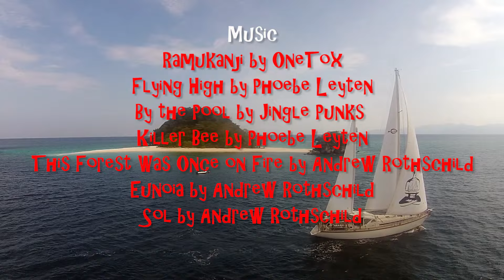It's Not All Sunshine And Rainbows- Sailing SV Delos Ep. 90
Sometimes it's not all sunshine and rainbows out here!  We continue to explore the very cool islands of Chagos, checking out the abandoned village, exploring the countless beaches, and tracking down as many coconut crabs as we can find.  Then Max and Frida receive some bad news about family back in Sweden and are forced to change their plans.  They will need to leave a few months earlier than planned from Madagascar.  At the same time Josje is going through some very difficult decisions and decides to choose another path and head back to New Zealand to spend time with friends and family.

This is our story, a story of three souls sailing around the world.  It is a story about sailing, but it's also a story about the fantastic people we meet and amazing places we see.  It's a story of people living their lives in an alternate way, in close connection with the beautiful people and amazing planet that we call home.  Our experience has affected us so profoundly we want to share it, hoping that others may find inspiration to follow their dreams and do what they love.

Follow Delos!

00:01 Ramukanji by OneTox
01:14 Flying High by Phoebe Leyten
02:14 By the Pool by Jingle Punks  (YouTube Audio Library)
04.12 Killer Bee by Phoebe Leyten
06:19 This Forest Was Once on Fire by Andrew Rothschild
16:12 Eunoia by Andrew Rothschild
17:23 This Forest Was Once on Fire by Andrew Rothschild
19:37 Sol by Andrew Rothschild
20:59 Killer Bee by Phoebe Leyten